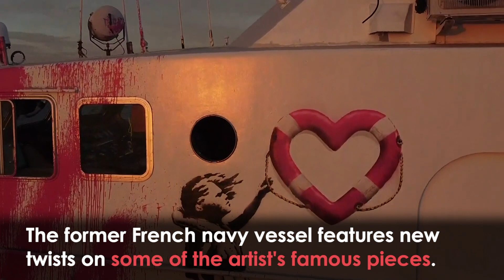Elusive Street Artist Banksy Unveils New Refugee Rescue Boat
Street artist Banksy has unveiled a new rescue boat designed to help people in the Mediterranean Sea.

The former French navy vessel features twists on some of the famous artists’ previous pieces.

The boat was bought with proceeds from Banksy's artwork.

The boat’s mission states the crew intend to answer any SOS calls “without prejudice”.